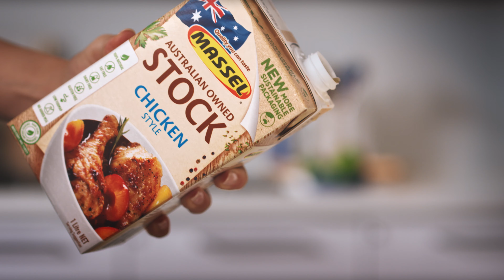Massel TV Ad 2023 6 Second 4K